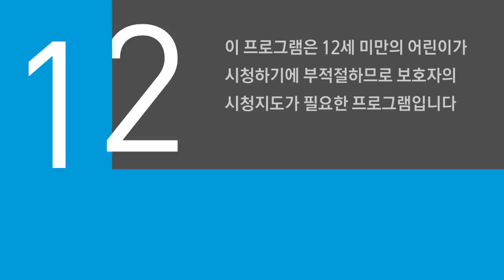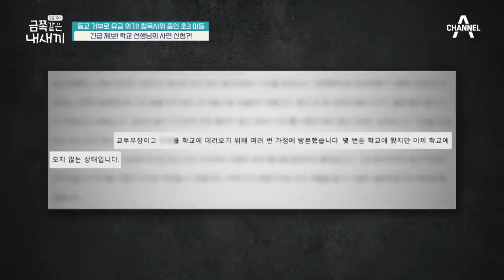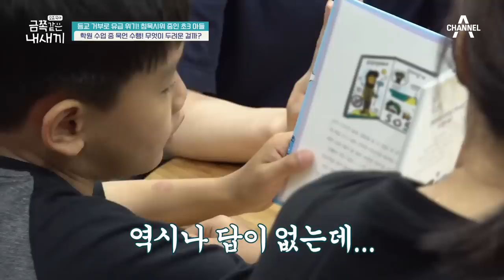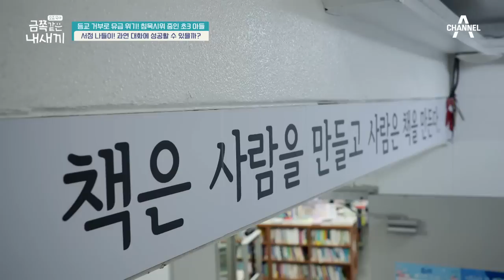[예능] 요즘 육아 금쪽같은 내새끼 150회_230609_“학교 안 가” 이유는 침묵한 채 등교를 거부하는 초3 금쪽이!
“학교 안 가” 이유는 침묵한 채 등교를 거부하는 초3 금쪽이!
금쪽이의 등교 거부로 인해 매일 집으로 찾아오는 선생님과 등교 전쟁으로 지쳐버린 엄마.
급기야 학교 대신 엄마를 따라 함께 회사로 출근하기까지.
금쪽이가 이토록 학교를 거부하는 이유는 무엇일까?